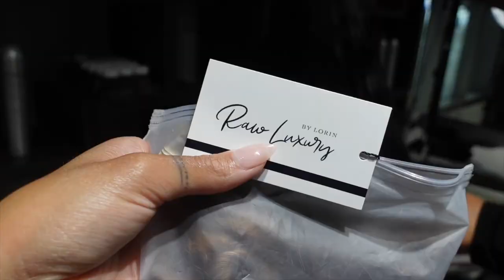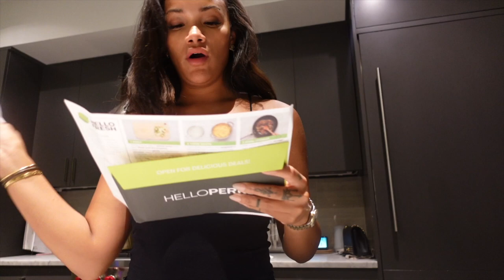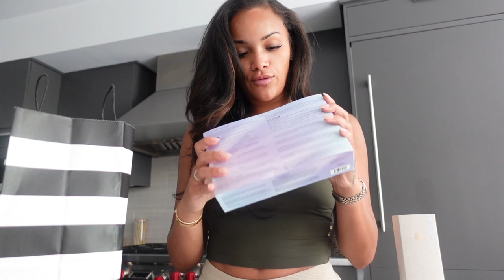WEEKLY VLOG! THIS WAS A ROUGH WEEK FOR ME... + NEW HAIR + RANDOMNESS | ALLYIAHSFACE VLOGS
Hi hoochies!
I hope yall enjoyed this weekly vlog.. Im sorry for the chaos but unfortunately this just wasnt a good week for me but it is what it is right? realityyyyyyyy

◦ AGE: 26
◦ RACE: Black & White
◦ CAMERA: Canon 80D + 35mm Lens

0:00-18:48 Influencer talk + taking my extensions out
18:48 Im feeling like sh*t
23:47 Got my hair diddddddd
35:40 working + making dinnnaaaa
49:25 errands + shopping + meeting subbies